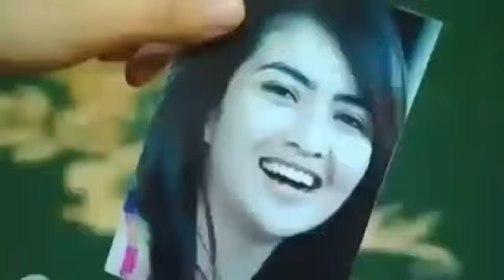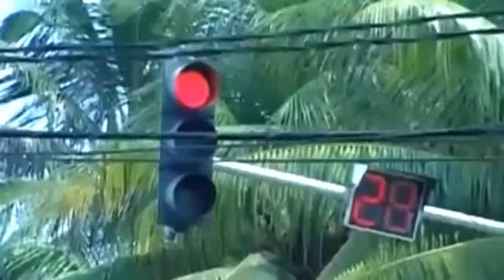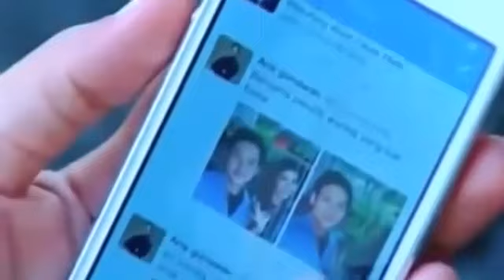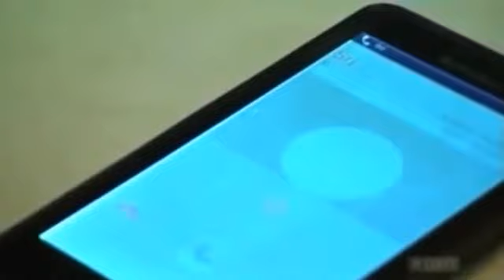FTV Romantis Terbaru Warung Sri FTV Kadek Devi dan Ridho Illahi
Banyak pelajaran yang bisa diambil dari tanyangan ini